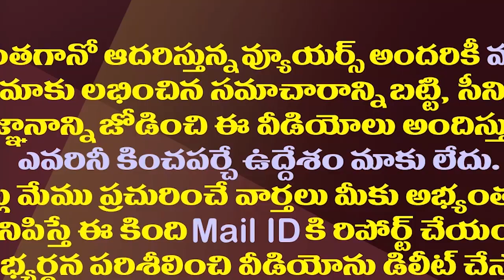ఢిల్లీలో అడుగుపెట్టగానే చంద్రబాబుకు కేశినేని నాని షాక్| MP Kesineni Serious Reaction At Chandrababu